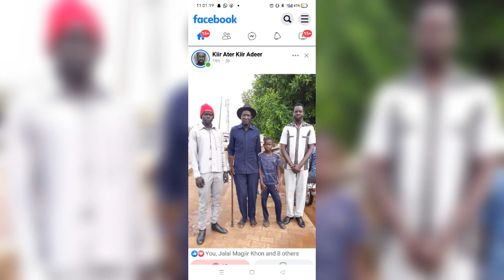long wadit cholmajur by noon manalou women group